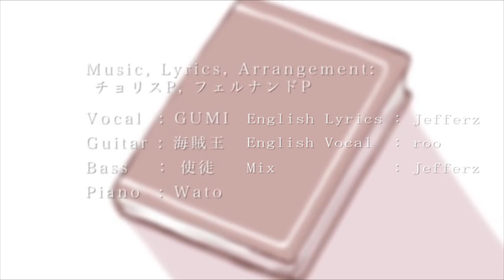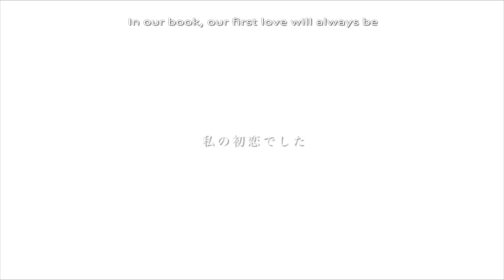【roo】 Hatsukoi no Ehon (English Cover) (初恋の絵本) 【Honeyworks】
Song: "Hatsukoi no Ehon" / The Picture Book Of The First Love (初恋の絵本)
♦Movie: Ziro

Hey guys, back with the next Honeyworks Engish cover from his series feat. roo! Since I started covering Honeyworks' songs (mostly the male versions), I've gotten quite a few people asking if I would also work on the female versions as well. Since it would be kind of redundant singing each of the songs again, I thought it would be fun to collab with a couple other singers to fill-in! At the moment I have lyrics finished for all of the female versions of Honeyworks songs I've already covered so hopefully in a bit I'll be able to finish others too!

Anyway I'm starting to more or less work on each song in the original order and the first one up is Hatsukoi no Ehon feat. roo!  Thanks so much for agreeing to sing my lyrics and recording them so fast, you rock!

If you're free, checkout my cover of the male version/perspective of the same song below! The lyrics are similar yet have their own distinct story to them: